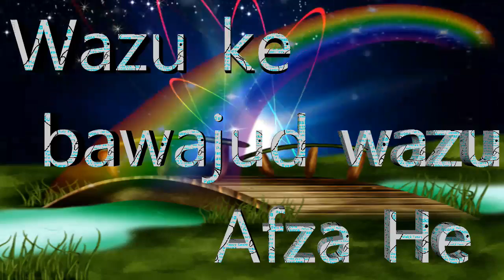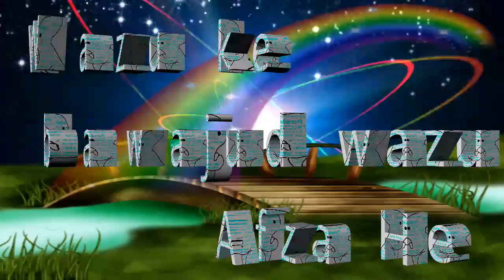Wazu ke bawajud wazu Afza He / وضو کے ہوتے ہوئے دوبارہ وضو کرنا افضل عمل By IAC TV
Wazu ke bawajud wazu Afza He / وضو کے ہوتے ہوئے دوبارہ وضو کرنا افضل عمل